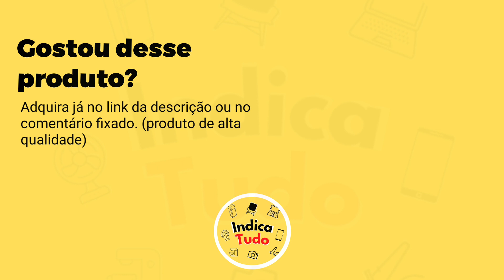Kit 2 Calças Legging Feminina Suplex Academia Fitness Treino Caminhada Qual Calça Comprar?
Kit 2 Calças Legging Feminina Suplex Academia Fitness Treino Caminhada